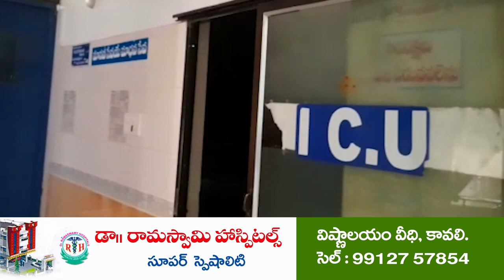మామను కొట్టి చంపిన అల్లుడు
- కావలి మండలం చన్నాయపాలెం పంచాయతీ మూలంపేటలో ఘటన
- కూతురిని వేధిస్తున్న అల్లుడిని మామ మందలిండంతో కక్ష పెంచుకున్న అల్లుడు
- కర్రతో తలపై కొట్టిన అల్లుడు
- చికిత్స పొందుతూ మృతి